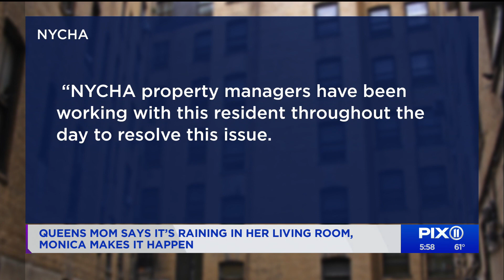Queens mom says it's raining in her living room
A Queens mother says her ceiling is falling apart in her living room. She reached out to PIX11 News and Monica Morales for help.